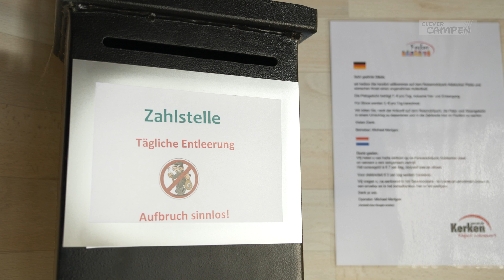Wohnmobilpark Aldekerker Platte - Stellplatzvorstellung | Clever Campen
Gebührenpflichtiger Stellplatz für 30 Mobile am Ortsrand von Aldekerk. Überwiegend ebener Untergrund, kein Schatten. Geschotterter Untergrund mit Rasengitter, Rasen. Zentrum zu Fuß erreichbar. ÖPNV-Anschluss in der Nähe. Am Platz: Platzwart, Barrierefrei, Gasflaschenservice, Strom. In der Nähe: Waldfreibad Eyller See mit Kahnbetrieb und Grillplatz.
Clever Campen - Der gemeinsame Youtube-Kanal von promobil und CARAVANING. Hier erfährst du alles zum Thema Campen. Die neuesten Trends bei Wohnmobilen und Caravans, die angesagtesten Gadgets für Reise und Freizeit, die besten Stellplätze im Check. Gehe mit uns auf Entdeckungstour und erlebe die Faszination Camping.